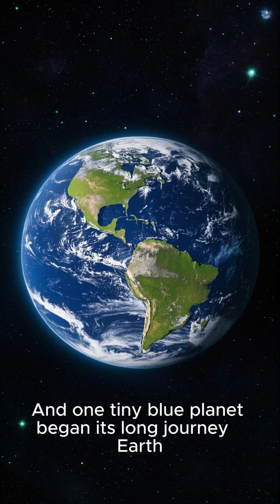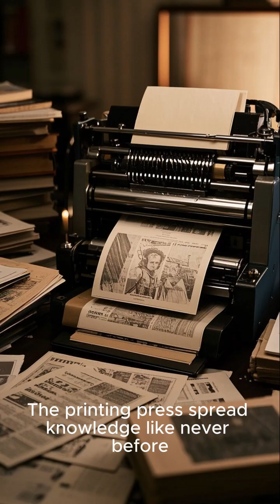Story of Us: A Brief History of Humankind..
History of humankind from the beginning until today..

"In the beginning, there was nothing. Then came the Big Bang — 13.8 billion years ago. Stars were born. Planets formed. And one tiny blue planet began its long journey…a video that compresses the entire history of humanity into 137 seconds, using a series of visually striking images and concise subtitles to highlight key historical milestones, from the Big Bang and the rise of dinosaurs to the Industrial Revolution and the advent of the internet.